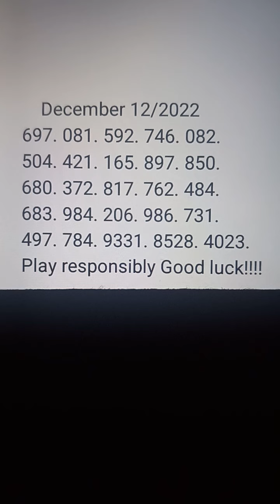pick 3&4 numbers for December 11th and 12th